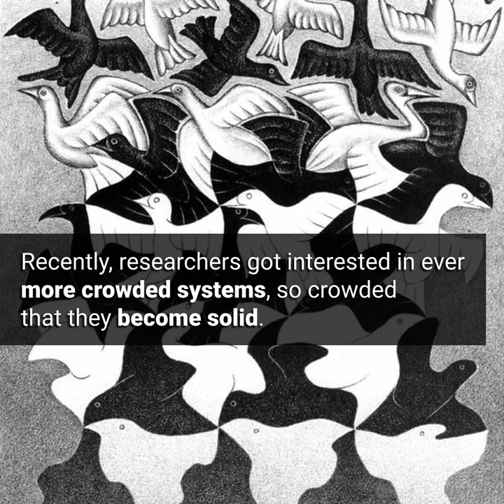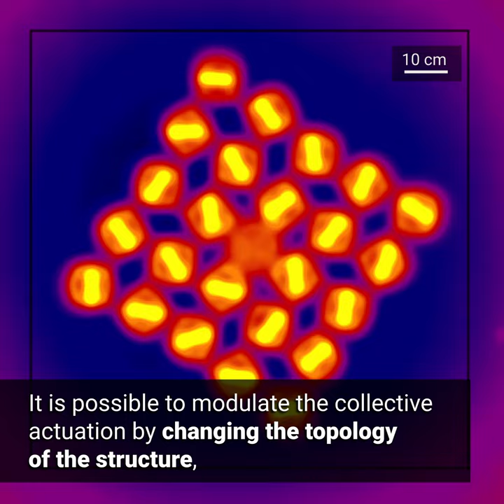Collective actuation in a network of tiny robots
What happens when tiny robots called ©Hexbugs move inside an elastic but solid network? A new phenomemon rises, called "collective actuation".
This work was published in Nature Physics, by the Gulliver Laboratory (ESPCI Paris-PSL / CNRS)